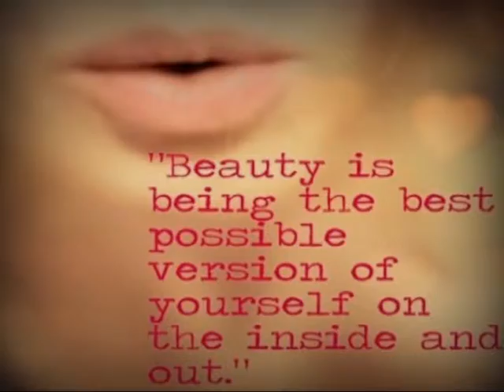Happy Birthday Lourdes